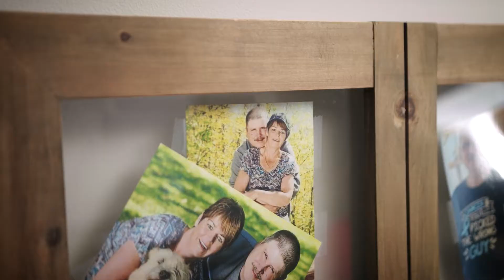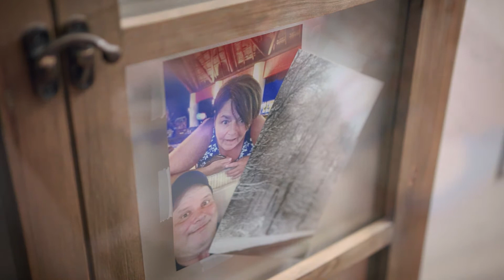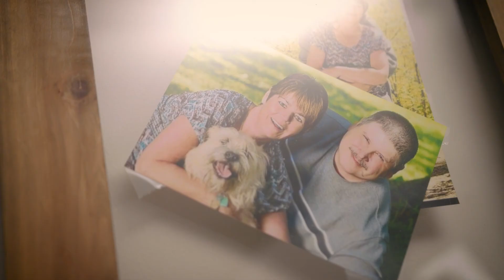Donald's Patient Story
Donald is a professional truck driver and was diagnosed with cancer in 2021. His life has changed drastically since then.

Shine Through the Rain Foundation aims to help individuals and families affected by life-threatening illness, working hard to improve and enrich the lives of those who approach us in their time of need.